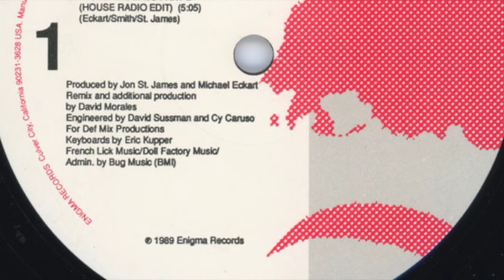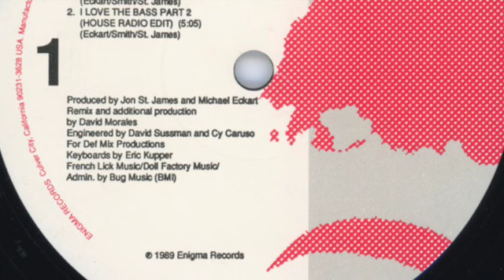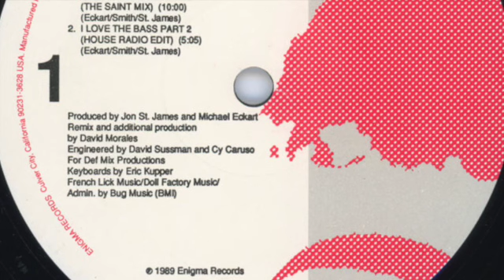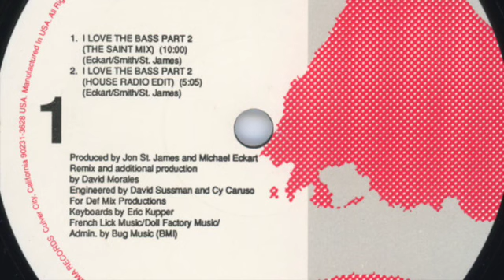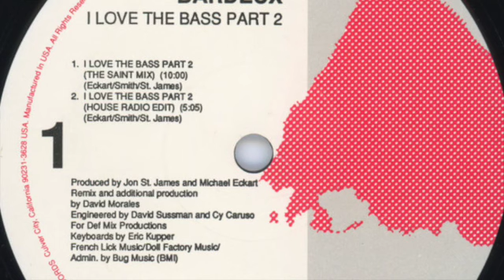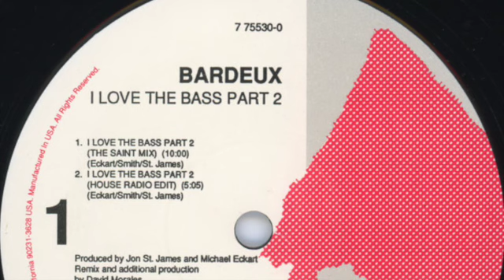Bardeux - I Love The Bass Part 2 (The Saint Mix)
Label: Enigma Records (3) – 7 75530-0
Country: US
Released: 1989